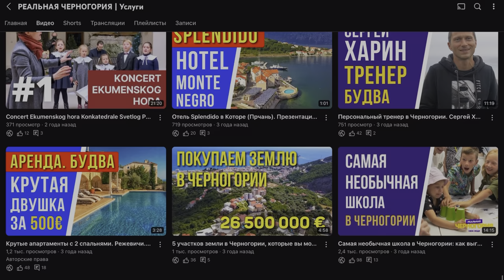Нужны клиенты в Черногории? Расскажите о своих услугах на канале "Реальная Черногория"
Нужны клиенты в Черногории? Я сделаю вам все, что нужно для формирования личного бренда и увеличения продаж с помощью грамотного видеоконтента и размещения его на нескольких самых популярных медиаплатформах: YouTube, Instagram, Facebook, Telegram, TikTok, Google Maps. Моя первоочередная задача на этом канале состоит в том, чтобы сделать его самой большой площадкой с видео презентациями услуг специалистов в самых разных сферах, оказывающих услуги в Черногории.

Вторая задача - сделать обзоры отелей в формате «Чем заняться здесь, где поесть, куда сходить, на какую экскурсию съездить, если разместиться в этом отеле?». Т.е практичный видеогид по Черногории, привязанный к тому или иному отеля.

Третья задача - показывать обзоры реальной недвижимости, которую можно купить или арендовать.

Четвертая - рассказать личный опыт и опыт других людей, переехавших в Черногорию.

Пятая задача - показать, как выглядят экскурсии, который проводят разные гиды, чтобы вы смогли провести с ним 12 часов и не получить неприятных сюрпризов.

Так вы точное не пропустите самое важное для вас.

Расскажите о своих услугах на канале "Реальная Черногория"